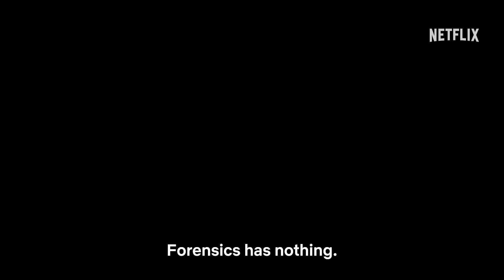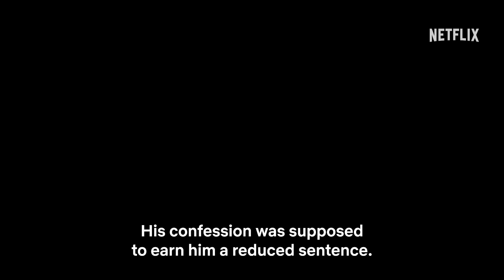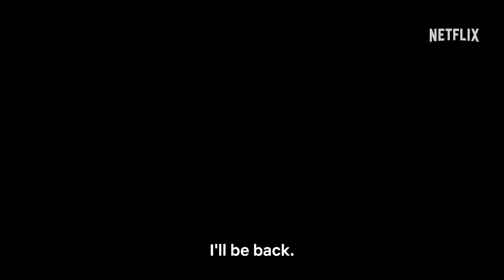Lupin | Recap | Netflix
A quick recap of Part 1 and 2 of the series Lupin to refresh your memory before the arrival of Part 3, October 5th on Netflix.

After being forced to flee, Assane Diop (Omar Sy) is determined to return to Paris to reunite with his son Raoul (Etan Simon) and Claire (Ludivine Sagnier), and embark on a new, daring heist. There’s just one problem: he is now considered to be the most wanted fugitive in France, and Lieutenant Belkacem (Shirine Boutella) has no intention of letting him off the hook

As the media and police look to Claire and Raoul, an on-the-run Assane schemes to protect them from afar — but old foes are eager to thwart his plans.